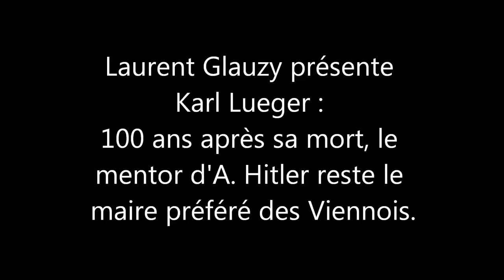Karl Lueger : Le mentor d'Adolf Hitler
Première biographie en français.
Prix : 17 euros (port gratuit)

Les autres vidéos de Laurent Glauzy

Retrouvez les ouvrages de Laurent Glauzy sur le site Internet Pro Fide Catholica

Ces vitamines interdites
Les Géants et l'Atlantide
Les Super-loges (8 tomes)
Pédosatanisme et Franc-maçonnerie
Extraterrestres, les messagers du New Age (mensonge Illuminati)
Le Mystère de l'île de Pâques

À propos de Laurent Glauzy
Après plusieurs années de collaboration au Libre Journal de la France courtoise, où ses prises de position contre les dogmes du darwinisme et de l’évolutionnisme ne passèrent pas inaperçues, il a publié de nombreux articles dans les pages internationales de Valeurs Actuelles, ainsi que deux Atlas de géopolitique. En 2024, il est l'auteur de plus de 25 ouvrages.